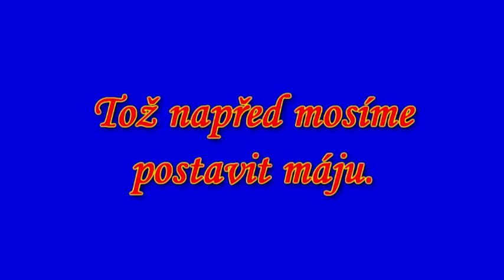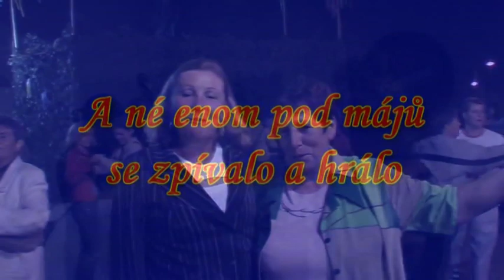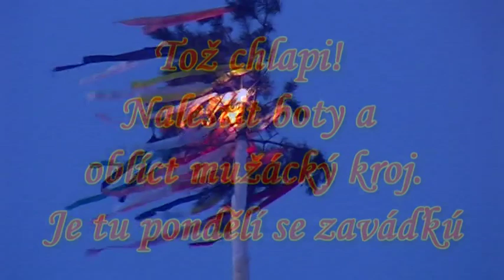Hody Velké Bílovice 2006 1. část